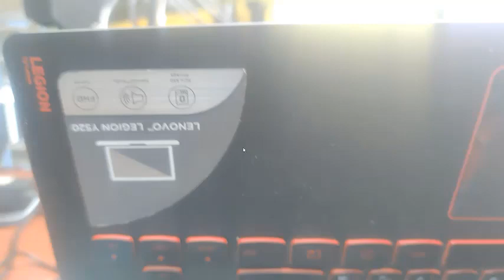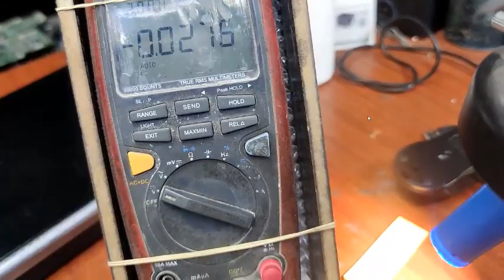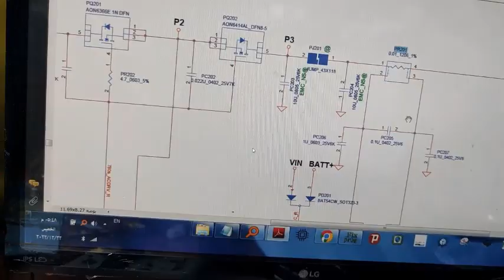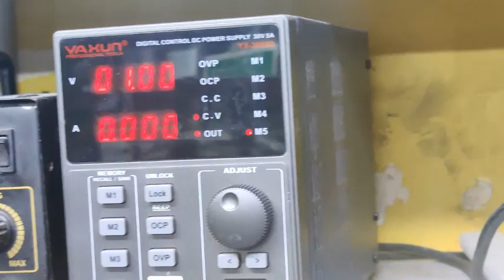GAMMING LENOVO LOGIN Y520 NO POWER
Laptop Repair
laptop service
تتبع عطل
عطل مشروح
شرح عطل
عطل شحن
أعطال الشحن
مشكلة شحن
عطل بور
مشكلة بور
شورت بور
مشكلة بيانات
عطل البيانات
فاصل بور
قاطع بور
لا يعرض
لا يعرض بيانات على الشاشة
البيوس
بيوس
شحن البيوس
شحن بيوس
عميلة شحن البيوس
فلاش بيوس
شورت بور
لا يعمل بور
قاطع بور
فاصل بور
لا يعمل داتا
قاطع داتا
لا يعمل داتا
لا يعرض
عرض بدون بيانات على الشاشة

no chaging
not charging
No Power
No DIsplay
Late Display
Bios
Bios ic
ic bios
Bios FLASH
Flash BIos
Me Region
  Me Region  Bios
CAPSLOCK light
NUMLOCK light
CAPSLOCK FLASH
NUMLOCK FLASH
CAPSLOCK FLASHING
NUMLOCK FLASHING
POWER light
No backlight
white Screen
power ic
TPS
charging ic
Bq
5v 3.3v
RAM IC
IC OVER HEAT
IO Replace
IC Replace
Super io
kbc
IO FLASH
FLASH IO
IO OVER HEAT
io Replacmnet
LVDS CABLE
LVDS Connector
Screen Replacmnet
Replacmnet  labtop Screen
Labtop Screen
Signal
signls
DC JACK
Usb
USB Connector
RAM upgrade
RAM SLOT
Ram ic
Dramrst
VTT
VDDQ
CPU
VCORE
upgrade RAM
KEYBOARD
KEYBOARD Rplacmnet
Touchpad Troubleshooting  fix
Fix Touchpad
LAN Troubleshooting FIX
Troubleshooting LAN
LAN FIX
Troubleshooting Wireless
Wireless  Troubleshooting
Wi-Fi Troubleshooting
Troubleshooting  Wi-Fi
Troubleshooting   Audio
Audio  Troubleshooting
Audio fix
Audio  Troubleshooting   fix
Audio  ic